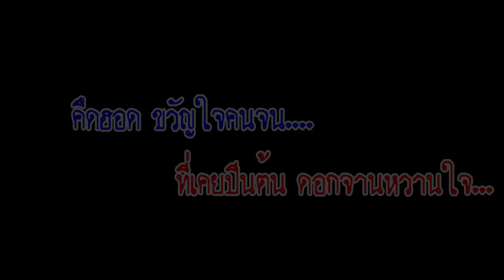สร้างภาพ : สอนคีย์บอร์ด No.25 ดอกจานประหารใจ_มนต์แคน แก่นคูณ (31 ม.ค.2564)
อินโทร เพลง ดอกจานประหารใจ_มนต์แคน แก่นคูณ
คีย์ : ฟ / Fm
TEMPO : 108
ต้องการให้เล่นเพลงอะไร แจ้งไว้ใต้คอมเม้น ครับ
ฟรี...ไม่มีค่าใช้จ่าย
ยูทูป     : สร้างภาพ MAKE IMEGINE
เพจ      : สร้างภาพ
เฟสบุ๊ค : มรกต รถตู้